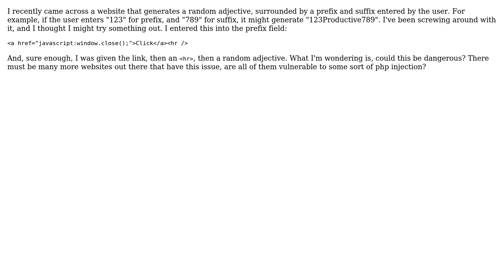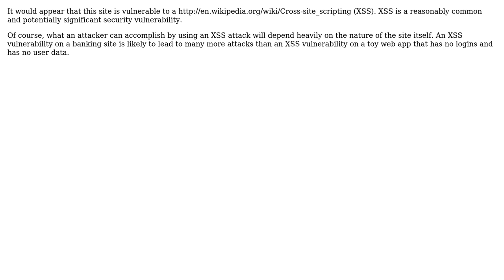Software Engineering: Can HTML injection be a security issue?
With thanks & praise to God, and with thanks to the many people who have made this project possible! | Content (except music & images) licensed under CC BY-SA | Music | Images & others | With thanks to user tkbx user Justin Cave and the Stack Exchange Network Trademarks are property of their respective owners. You are responsible for your own actions.